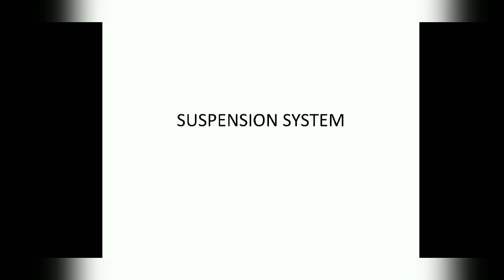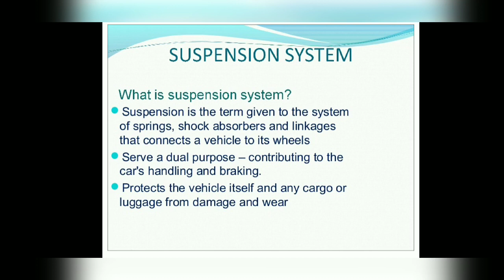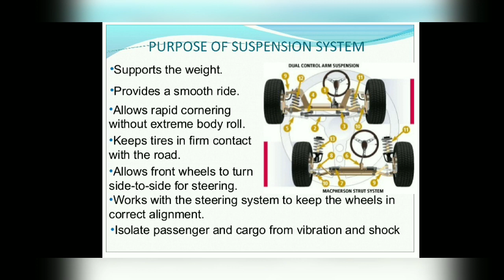Suspension system part-1 (AST level 4)